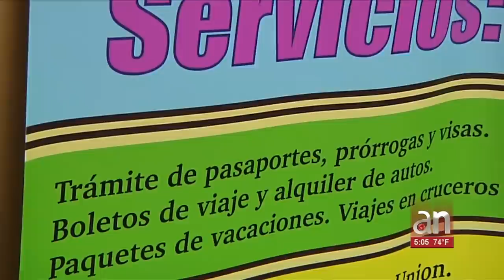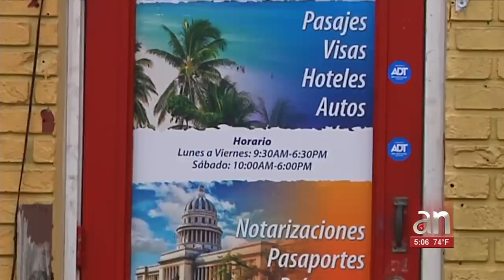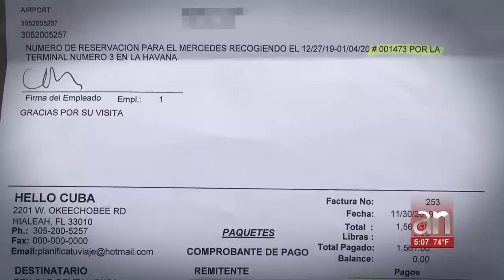Dueña de agencia de viajes en Hialeah estafo a cubanos que compraban pasajes a la isla